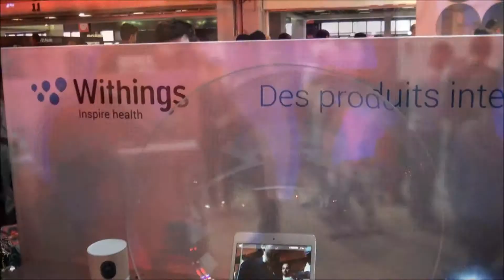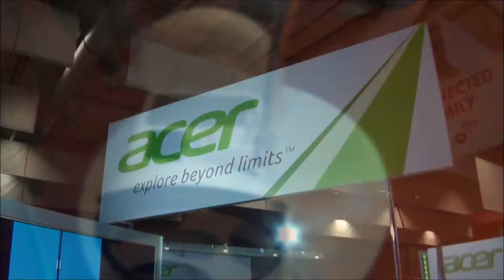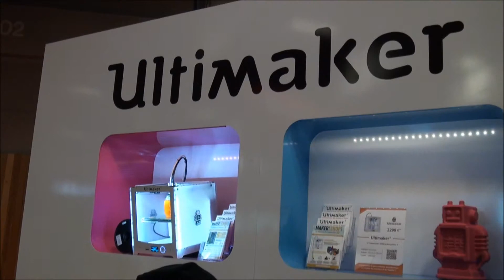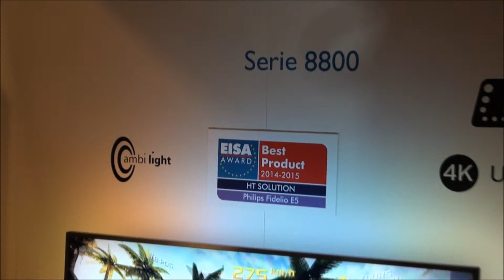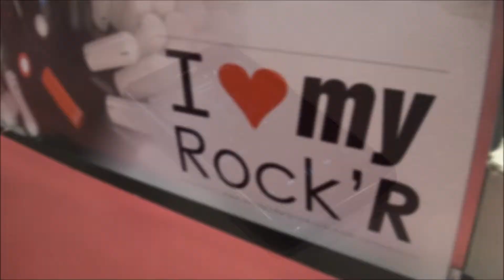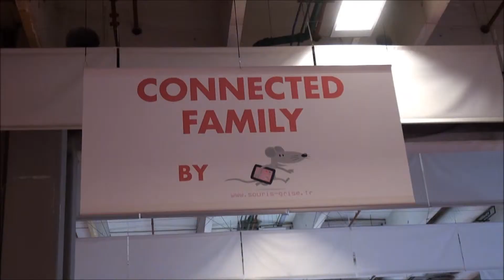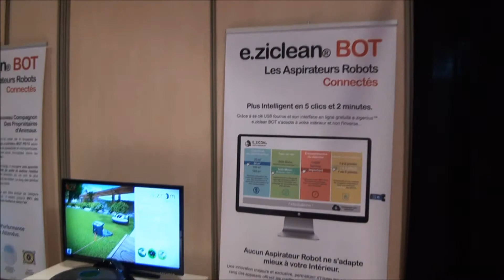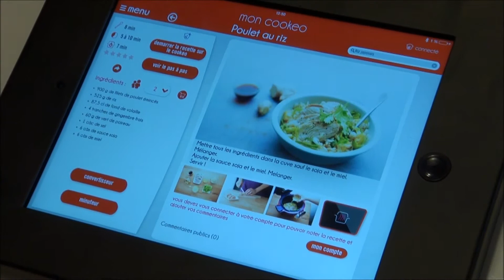Espace High-Tech & Objets Connectés (PGW 2014) - Cobrason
Espace High-Tech & Objets Connectés @ Paris Games Week 2014 : découverte du salon en HD !
Retrouvez tous les produits connectés en magasin ou sur notre site internet